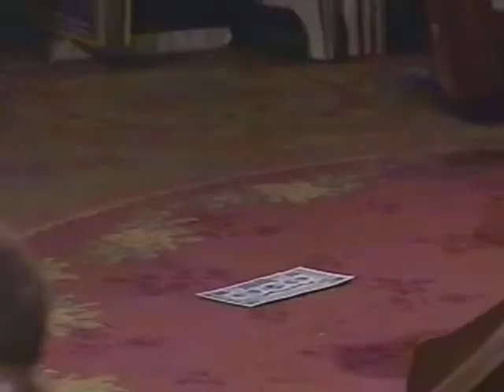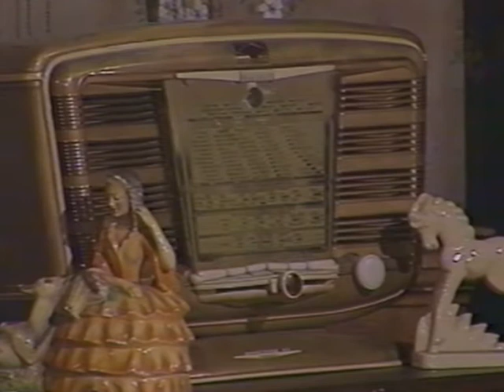Andre van Duin De Ep Oorklep Show 5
De Ep Oorklep Show is een Nederlandse televisieserie die in de periode februari-april 1987 in 7 delen werd uitgezonden. De serie was op vrijdagavond te zien bij de TROS.
André van Duin speelt in de serie de rol van Ep Oorklep, met gekleurde, klepperende oorwarmers op de oren. Twee andere personages zijn zijn chef meneer Van Gulden (gespeeld door Frans van Dusschoten) en de immer dronken zwalkende heer Lukassen (gespeeld door Hans Otjes). Van Duin, Van Dusschoten en Otjes spelen ook nog andere rollen in de serie.
Verder spelen onder meer de volgende acteurs mee: Paul Brandenburg, Piet Ekel, Simone Kleinsma, Mimi Kok, Lucie de Lange, Wim de Meijer, Lidia Oosthoek, Dick Rienstra en Tonny Wilson. Als gasten spelen onder meer mee: Marco Bakker, Jos Brink, Ron Brandsteder, Robert Long, Piet Hendriks en Frans Kokshoorn.
Het scenario voor de serie is geschreven door André van Duin, René van Vooren en Brad Ashton. De liedjes zijn van de hand van Harrie Geelen en Harry Bannink. De openingstune is gecomponeerd door Hans van Eijck. Deze werd ook gebruikt in het radioprogramma van André van Duin.
De sketches en liedjes spelen zich af in het drukbevolkte hotel/café Het Feestpaleis. Iedere aflevering werd afgesloten met een aantal gezongen limericks, begeleid op de accordeon door Harry Mooten.